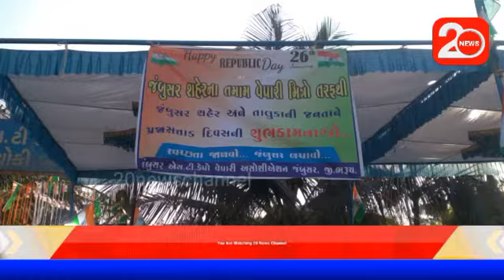જંબુસર ડેપો વેપારી એસોશિએશન દ્વારા ૭૨ માં ગણતંત્ર દિવસની ઉજવણી કરાઈ